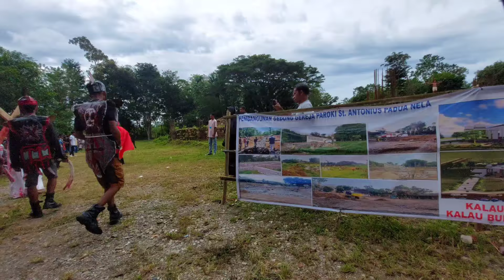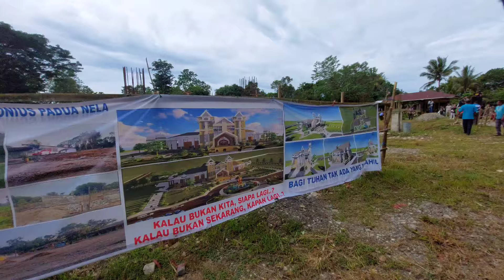Jalan Salib Hidup OMK Lingkungan St. Stefanus Martir Batumerah B-Paroki Nela || 7/4/2023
Lokasi jalan Salib mulai dar biara Putri Maranata sampai Gerja Paroki Nela.